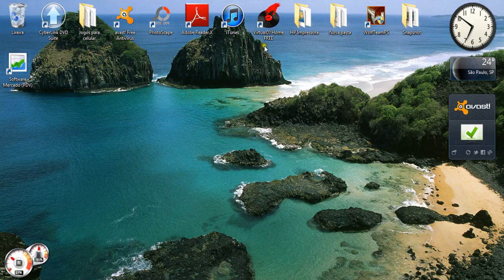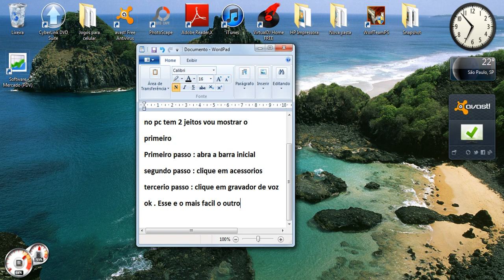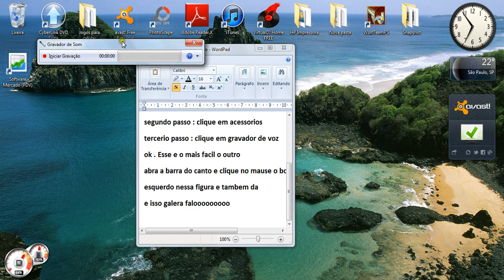Video Aula: Como Usar o Gravador De Voz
e assim pf dem nota